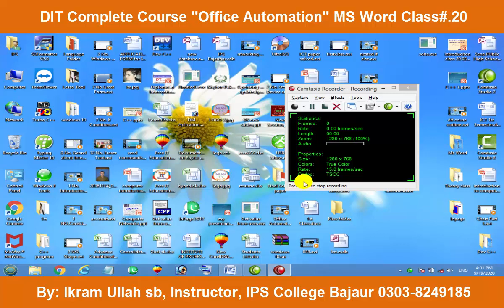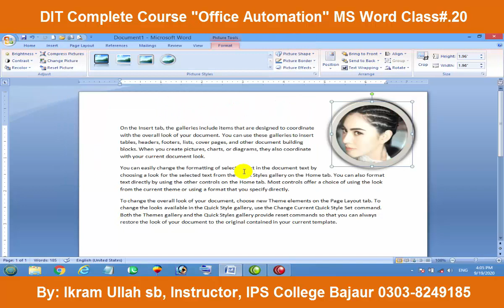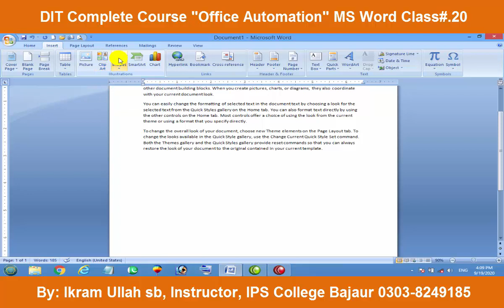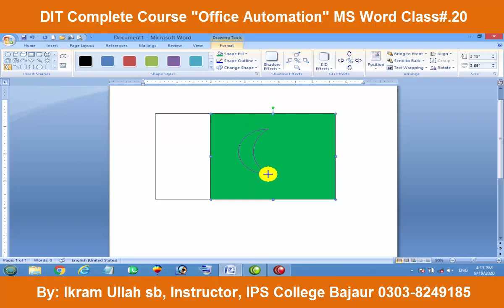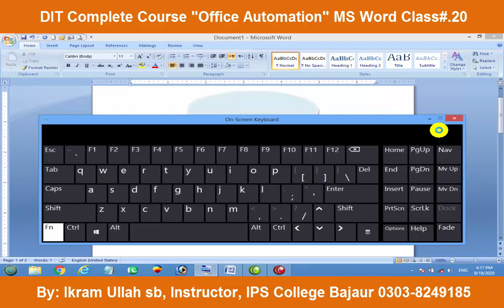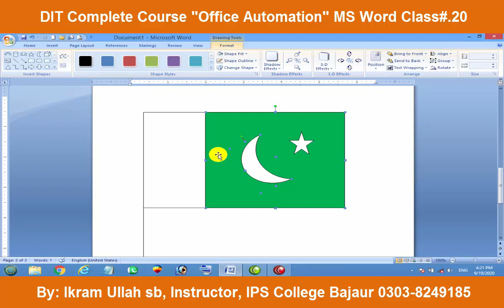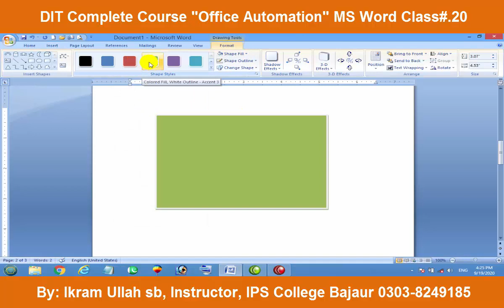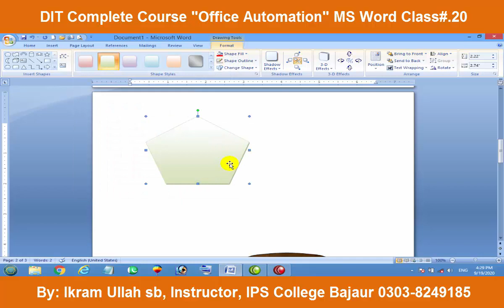Microsoft Word Complete Course for DIT Students || Lecture No. 18 Clip Art, & Shapes etc.